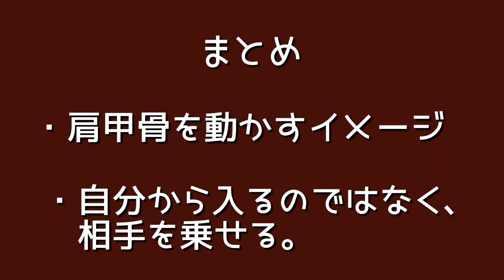【技術動画】すかしタックル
早稲田大学レスリング部です！
質問やご要望はコメント欄へお願いします！